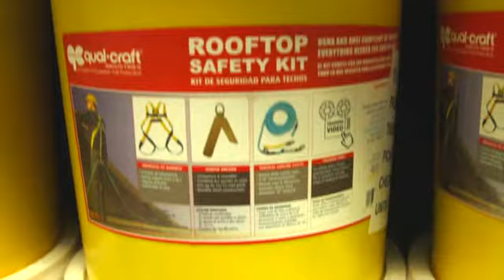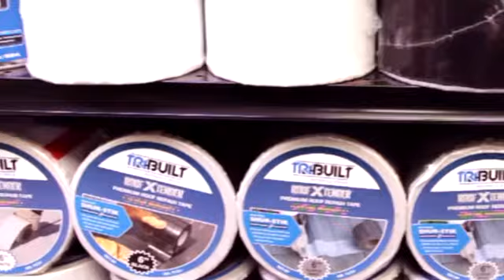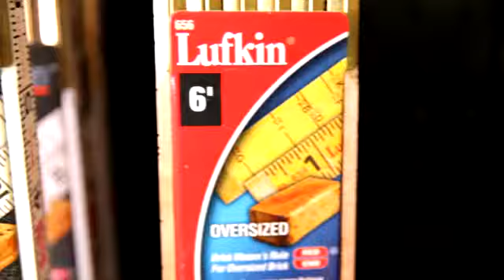Contractor Tool Center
Get all of your roofing, siding and interior products in one location. Safety, cements, tools, hydration, etc.. Everything you can think of is available in our state-of-the-art locations.